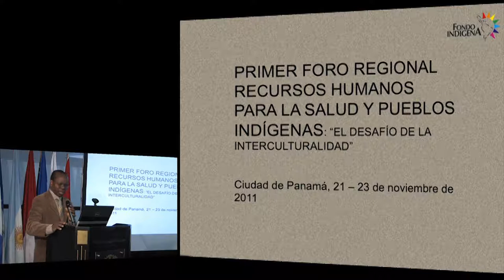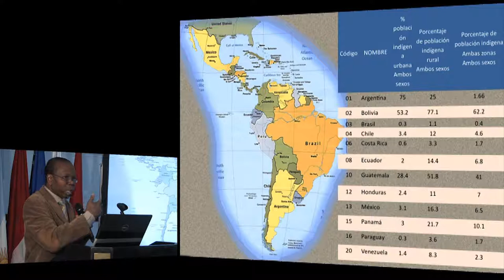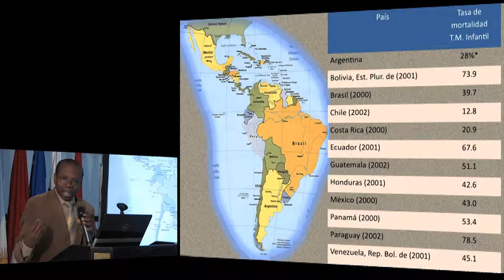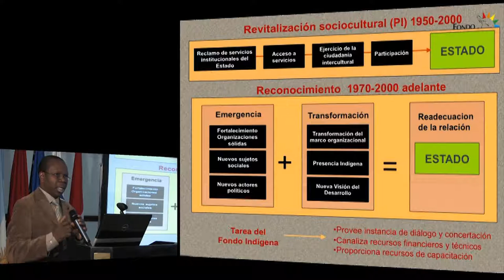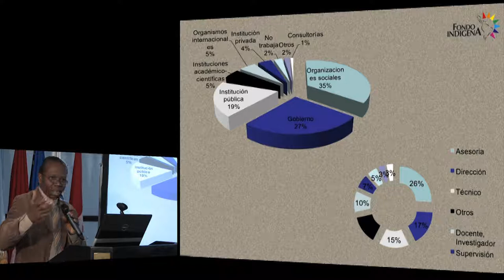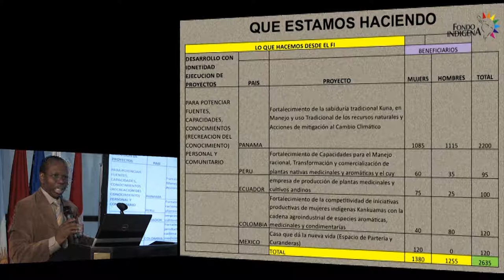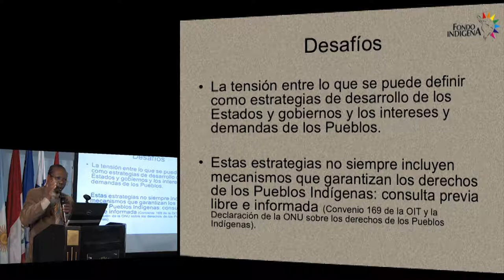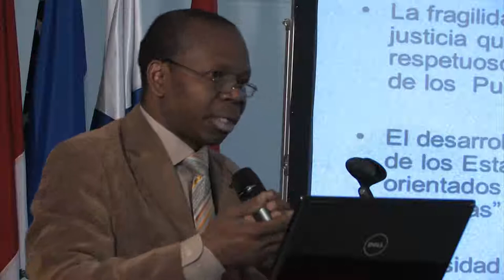Mateo Martinez. Secretario Técnico. Fondo Indígena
Salud de los Pueblos Indígenas: Retos para el Desarrollo de Políticas de Recursos Humanos.

Mateo Martínez. Secretario Técnico. Fondo Indígena.